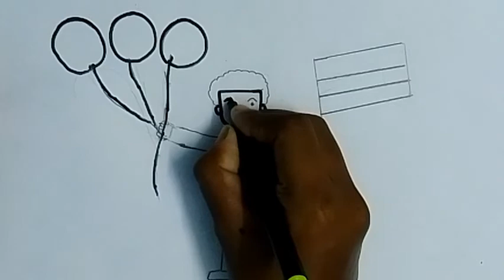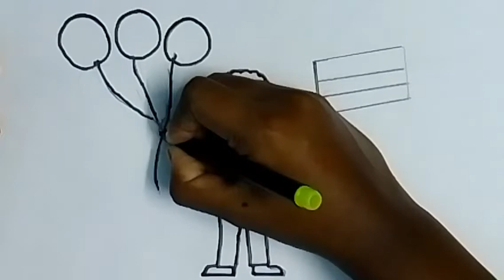Independence day drawing| Independence day drawing for kids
Independence day drawing for kids| flag drawing| kid with flag and balloon drawing
independence day drawing for school
independence day drawing for competition
Independence day drawing very easy for beginners/ Independence day drawing / Independence day 2020
national flag drawing easy
national flag drawing with oil pastels national flag drawing and colouring national flag drawing step by step national flag drawing very easy
how to draw national flag of India
how to draw national flag easy
how to draw national flag step by step National flag of India
 how to draw national flag of India step by step National flag of India drawing
 National flag colour
National flag picture
National flag video
National flag drawing
National flag drawing with oil pastels National flag drawing and colouring National flag drawing step by step National flag drawing very easy National flag drawing videos
National flag drawing images
National flag drawing picture
easy way to draw indian flag
easy to draw flag
easy national flag
national flag painting
kids art
art for kids, learning, teaching, 15 august, 26 january, indian national flag, tricolor, tiranga
 how to draw indian flag for kids
flag drawing
 indian flag, flag, बच्चों कला
बच्चों के लिए कला
national flag
how to draw, drawing
the national flag of india
ashoka chakra

In this video i show you How to Draw Independence day or Republic Day Scenery . आज हम सीखेंगे स्वतंत्रता दिवस का चित्र कैसे बनाये |||

Topics related
1. independence day drawing ideas

2. independence day scenery

3. independence day painting competition

4. republic day drawing

5. independence day painting

6. independence day drawing competition

7. independence day drawing easy,

8. independence day drawing by pencil sketch

9.Independence Day drawing for
beginners with pencil sketch step by step

10.Independence Day Drawing by Oil Pastel step by step | Republic Day Drawing

11. Painting on independence day,

12. Independence day poster.

flag painting